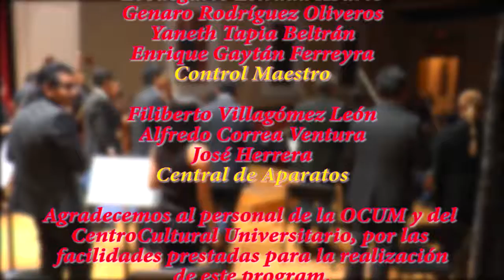"LA OCUM" Concierto Sentido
Este es un concierto de la Orquesta de Cámara de la Universidad Michoacana, llevado a cabo en el centro cultural universitario.